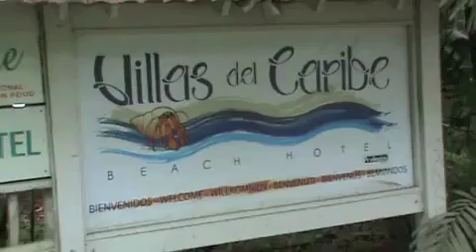Villas Caribe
VIllas Caribe is located south of Puerto Viejo. It has one of the best locations of any hotel on the Caribbean side. Every room has a view of the ocean and a very large balcony to relax and enjoy the sounds of the Caribbean. There are a number of different types of rooms. They have rooms where you can have your own kitchen or just your standard room where you can have the mini bar and a more hotel resort style feel. Not all rooms have A/C but more than half do. The pool is now open and was the only thing the hotel was missing and now as of July 2011 the hotel has a pool. The beach outside the hotel is a bit rocky but if you walk around 50 meters north you will be at a very nice beach if you want to take a swim.